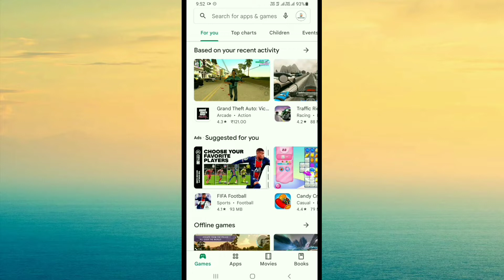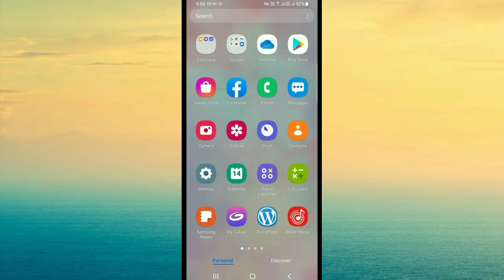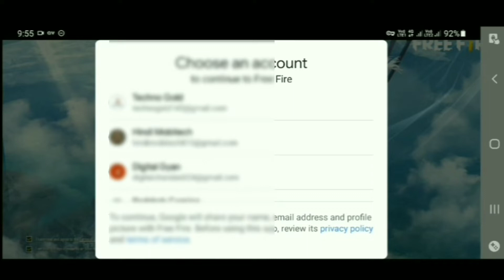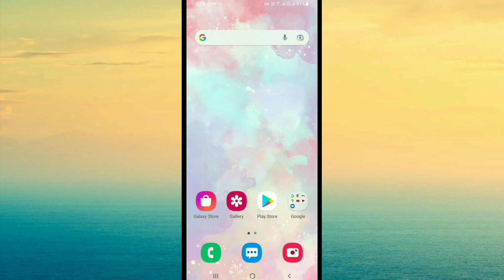How To Login in Pakistan Server in Free Fire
Free Fire Pakistan Server | Free Fire

How To Claim Free Fire Redeem Code.

🔅 Related Query:
free fire max in pakistan server how to download

Thank You! I hope I brought a smile on your Face... Keep Supporting & Keep Creating!😀